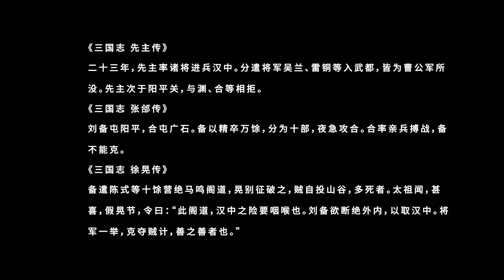汉中争夺战耗费2年时间！刘备曹操巅峰对决，双方将星云集，张飞下辨兵败，刘备广石不克张郃，陈式大军兵败马鸣阁，军士投山谷，死守惨重漢中の戦いでは、張飛が敗北し、劉備は張郃に敗れる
刘备发动汉中之战，派张飞守下辨，张飞分兵守固山，虚张声势吓唬曹洪，不料被曹休识破，于是兵败而回，刘备见张郃独守广石，于是亲自带万余精兵，趁夜强袭，结果无功而返，接着派陈式占据马鸣阁道，又被徐晃击败，道路狭窄，陈式部 许多军士自己跳下山谷，死伤惨重，这是刘备曹操巅峰对决，双方精锐尽出，将星云集，本期视频详解 此战经过 @WenDaLang@xinxisu_1003
劉備は漢中の戦いを開始し、漢中の戦いで、張飛は敗北しました、